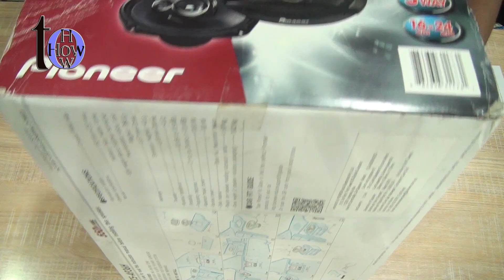Pioneer TS-A936H 6x9 3 Way Coaxial Car Speakers (Black)